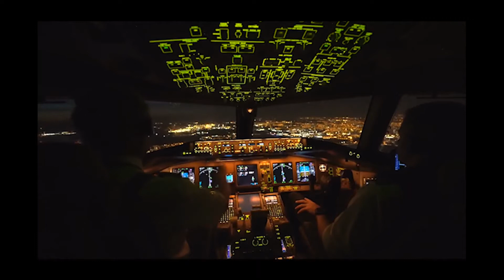A series preview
HOW TO COMMUNICATE CLIMATE CHANGE SO YOU CAN INSPIRE ACTION!
Hi! My name is Stella Nyambura Mbau. I’ll be your host for this series.
I don't claim to know everything, so look out for corrections or clarifications in the description sections.
As featured:
Contributors to the series:
Resources:
A pathway to action for scientists:
There will be actions this March 25th-28th, you can sign-up using this secure form
This fulfils LOABOWA’s mission to create awareness about climate change and the need for adaptation and resilience.
Be Present!